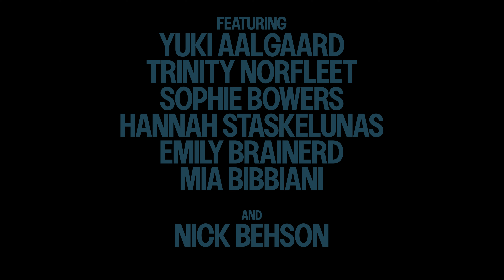JADED | Music Video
A teenage girl (Julia Weston) hates nothing more than her own birthday. So, when she decides to take matters into her own hands, she ends up falling into a whole new world. She's introduced to a colorful cast of characters (Yuki Aalgaard, Trinity Norfleet, Sophie Bowers, Nick Behson, Emily Brainerd, Hannah Staskelunas, and Mia Bibbiani) who give her a night she'll never forget.

Directed by by Quinn Yurasek